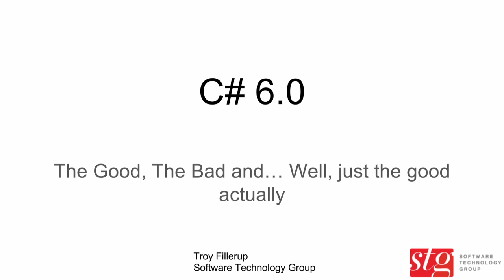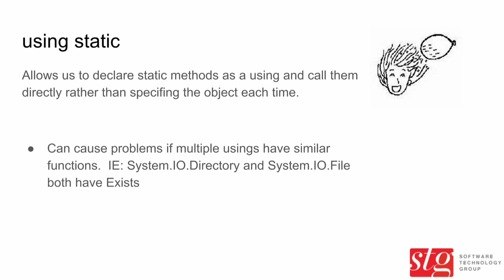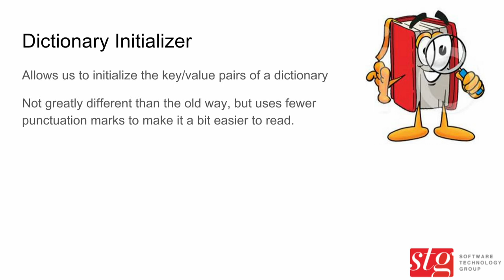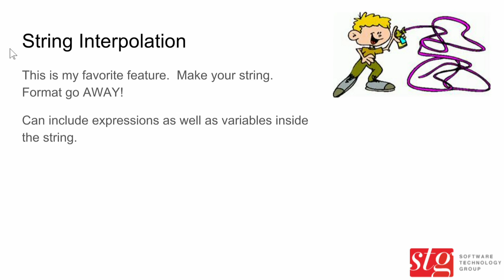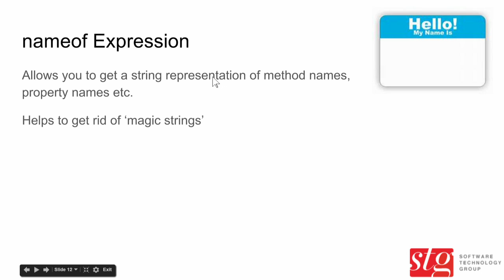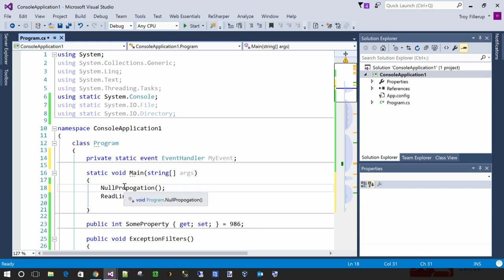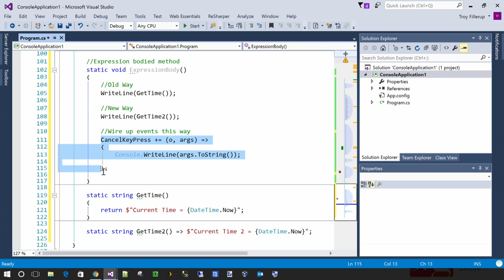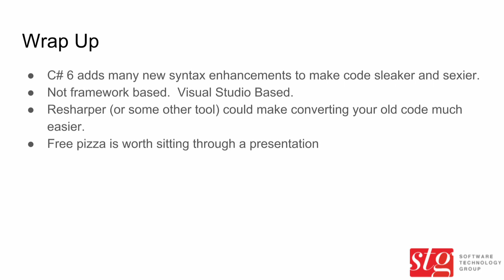C# 6.0 Tour - March 2016 Meeting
Troy Fillerup gave an outstanding tour of the new features in C# 6.0.  Unfortunately, our recording equipment failed to capture the audio.  We have put it up anyway in hopes that someone will find it useful.